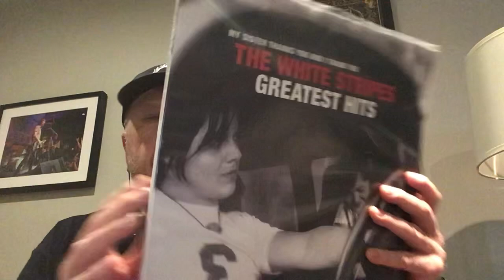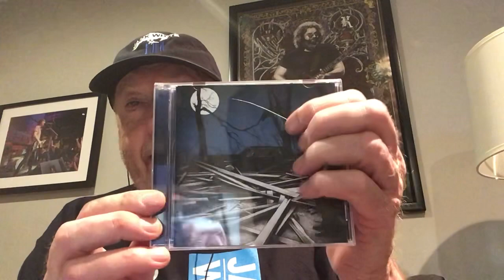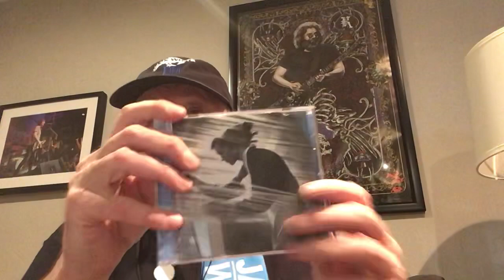Jack White Toronto Concert Review and Thoughts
Review of the Jack White concert in Toronto on Friday August 19,2022 at the Budweiser Stage.